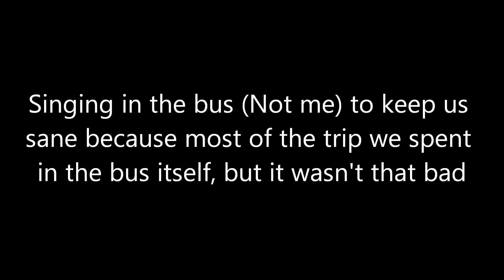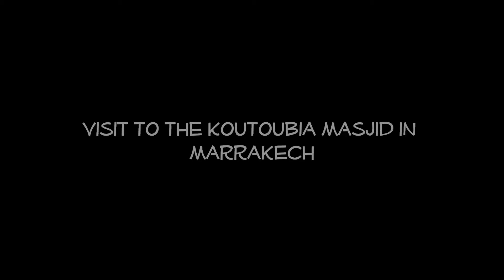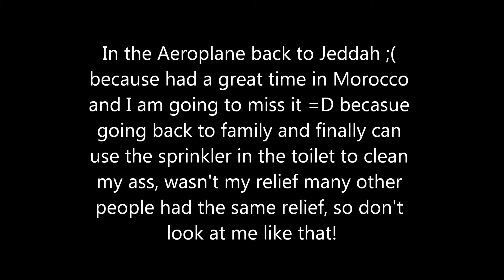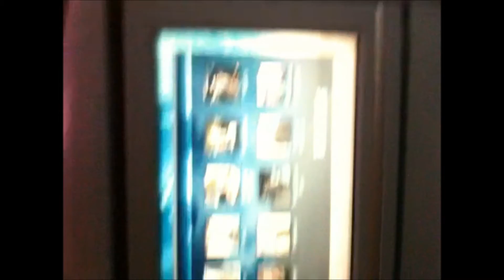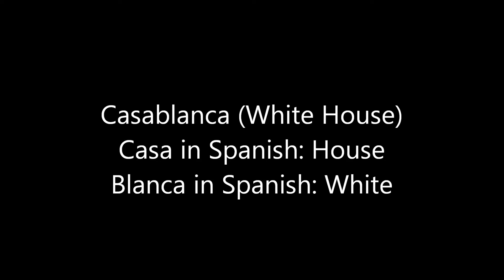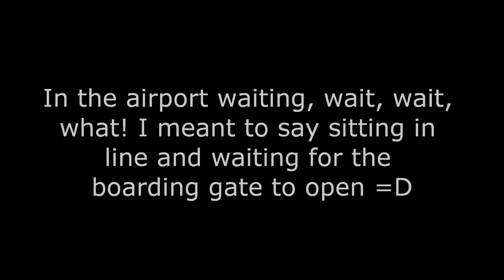Visit to Morocco (School trip) #3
I apologize for the head-twisting madness in the video, this is the continuation of pt.2 and this is the last part and the end.

New content available 4 times a week
Thursday: 4PM AWST/ 8AM GMT/ 1AM PST

Friday: 4PM AWST/ 8AM GMT/ 1AM PST

Saturday: 4PM AWST/ 8AM GMT/ 1AM PST
Sunday: 4PM AWST/ 8AM GMT/ 1AM PST

Fly with me on Twitter, I try to tweet at least twice a day, and quite random things as well